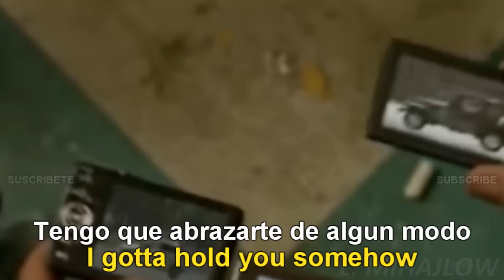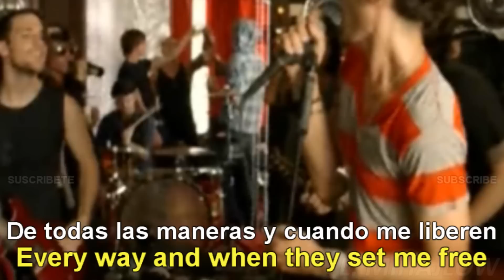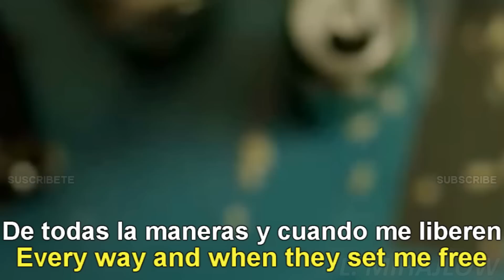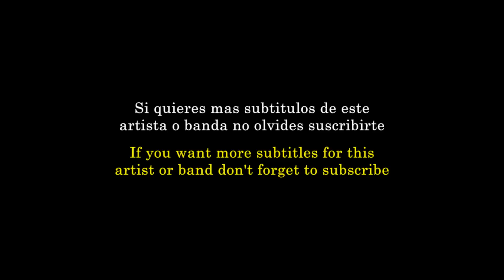The All American Rejects - I Wanna [Lyrics English - Español Subtitulado]